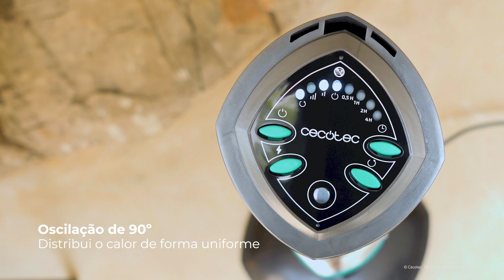Aquecedores para exteriores - ReadyWarm 1000 Power Tower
- Aquecedor exterior com grande potência máxima de 1000 W.
- Graças à sua proteção IP55, você pode colocar o aquecedor no exterior com a maior segurança e tranquilidade.
- Permite selecionar entre 2 níveis de potência para se adaptar a todas as necessidades.
- Graças ao seu controle remoto, você pode selecionar o funcionamento do aquecedor de forma confortável e simples.
- Possui triplo sistema de segurança: desligamento automático, em caso improvável de queda ou superaquecimento, e grade que impede a entrada de dedos.
- Temporizador programável de até 4 horas, graças ao qual você pode selecionar o tempo de operação desejado.
- É capaz de oscilar 90º para distribuir o calor de maneira mais uniforme por todo o ambiente onde está inserido.
- Tecnologia halógena, que proporciona calor agradável e imediato.